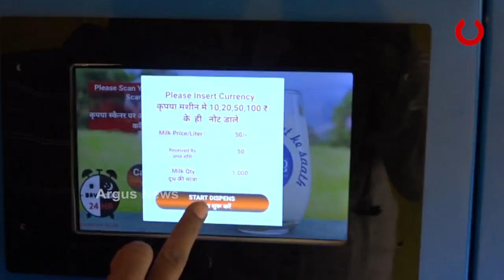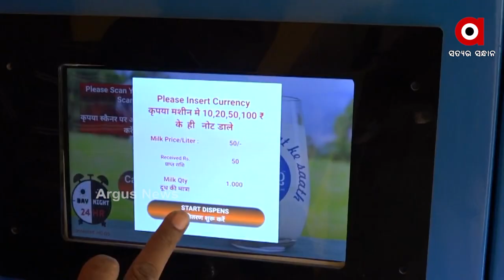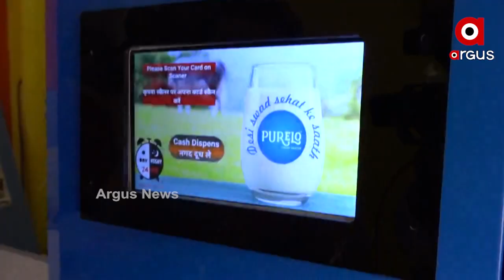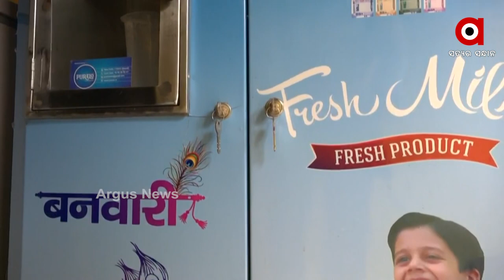ମେସିନ ଦେଉଛି ପିଓର କ୍ଷୀର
Milk ATM in Odisha's Steel City Rourkela.